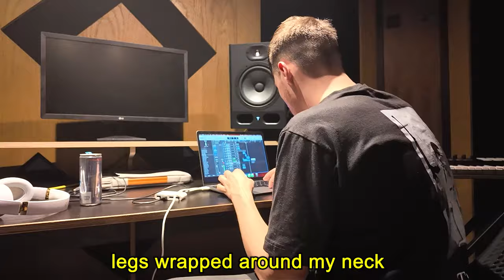Manter - REAL BADDIE (Ft. Aiden Widdows)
Out on Spotify SOON!